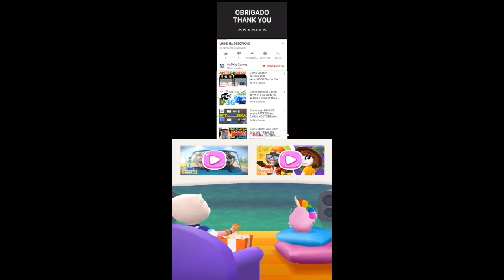Talking Tom Pool Part 113 Gameplay Android ios